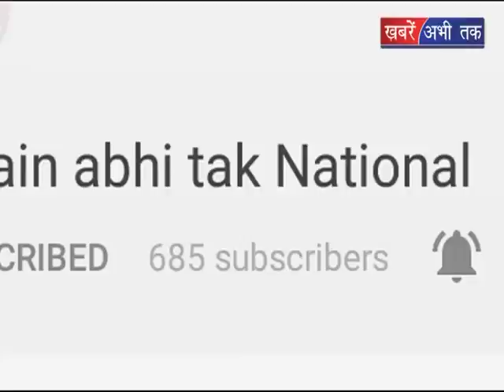आंधी और तूफान से लोगों को हो रही दिक्कत || Khabrain Abhi Tak Live